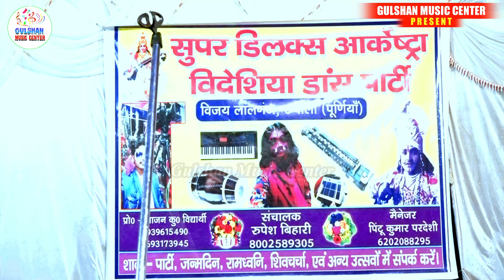🌟भक्त ध्रुव बनवास उर्फ सौतेली मां की कहानी भाग -04